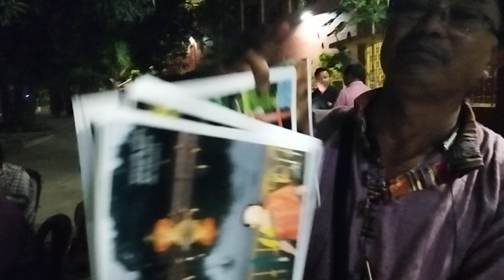30 October 2023